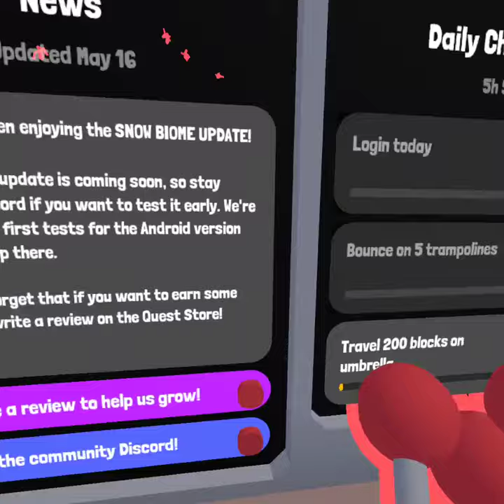VR puzzle time. can you figure it out.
f12baa4120384adeb4c89ec4f069c93a.mp4